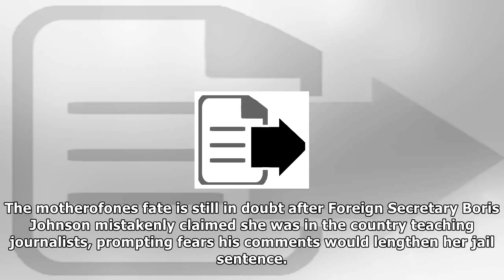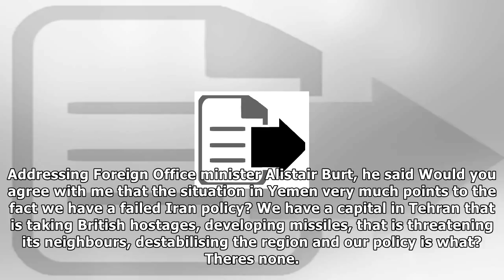Tory mp says uk presiding over a 'failed iran policy' | News 24H TV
Britain is presiding over a failed Iran policy with no plan to deal with hostagetaking and the nuclear threat from Tehran, the chair of an influential Commons committee has said. Tory rising star Tom ...